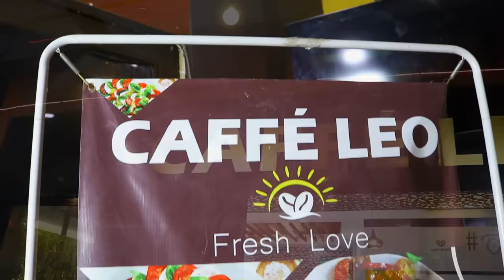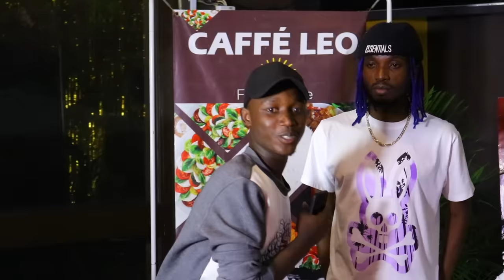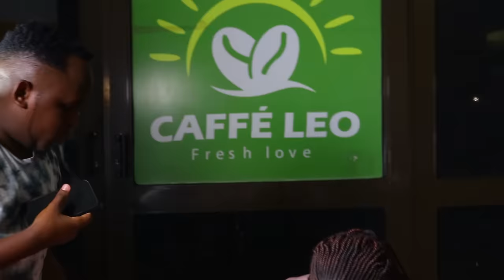MY HUBBY CRIED 😭 EMOTIONAL BIRTHDAY SURPRISE